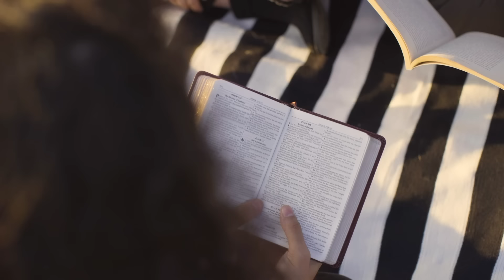Freedom From Shame and Abiding In Him w/ Katherine Warnock | LIVE YOUR BEST LIFE W/ LIZ WRIGHT Ep190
When we walk in true intimacy with Jesus, it allows us to live out of our truest identity, bringing an offering of our lives from a place of obedience and devotion rather than performance or shame. When we recognize the freedom found therein and follow after Christ in whatever He puts our hands to, we bear abundant fruit. In this episode, Liz connects with Katherine Warnock, Vice President of Content on the television show “The Chosen”. Katherine shares her compelling journey of moving through challenging seasons of “prisons and palaces” with Christ, and reveals keys that she gained along the way, specifically on how the Lord walked with her through a season of navigating, and experiencing freedom, from crippling shame.

for more! Liz has created a free resource to help you connect with God's Presence and breakthrough into experiencing Him.

Partner with us for as little as $5 a month and support the podcast show! These episodes have become a real lifeline for many people and we would love to keep going.

Intro music: The Art of Captivation by Cody Martin License no. HSY6LXL0XJEGDSVQ